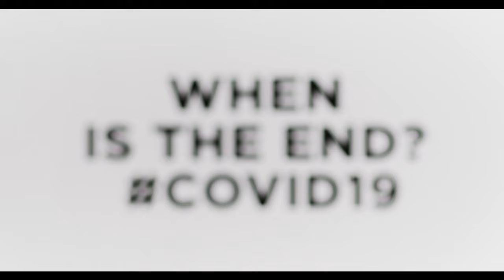Common Trust Network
BREAKING: Common Trust Network Its here folks I told you! They did it Prepare to be totally tracked!

What to stock up on? Prepping For Coming Shortages?  How to get prepared for coming shortages due to, crop failures, and more.  Who knows what is coming?  Stock up on foods and supplies, all of the things you count on having.  My videos are to help the beginners to start to prepare for them and there family's! To Entertain you while you are learning! To have food, water and survival supplies on hand for any type of situations! To show you that even if you are on a budget, you can do this for you and your family. To give you knowledge as a beginner to succeed in preparedness for you and your family.To always bring you good tips and tricks! To also show you how I do things ( not that you have to do it that way just a guide) Also if I bring you any type of news I will only bring you news that i can back up with proof. All things that are brought up or talked about or reviews done on are my own Opinion on that particular subject. I ENCOURAGE all comments and different ideas to help all people.If you have a better way or tips on a subject please chime in Thank You!

Recommended Items To Include In A Basic Emergency Supply Kit:
For more details Emergency Supply Kit List:
Battery-powered or hand-crank can opener
Peanut butter
Dried fruit, nuts
Crackers
Canned juices
Extra batteries
Sterile dressings, Adhesive bandages
Cleansing agent/soap and antibiotic towelettes
Antibiotic ointment
Burn ointment
Eye wash solution
Thermometer
Petroleum jelly
Scissors, tweezers